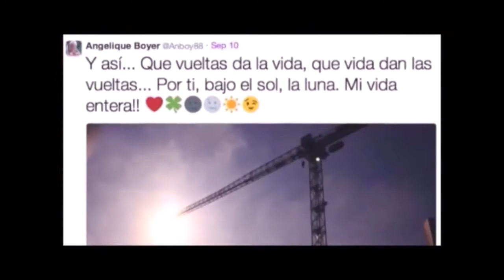Happy Valentines Day Angelique & Sebastian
Happy Valentine's Day😍💏nos llena de alegria verlos tan felices y tan enamorados y que siga creciendo el amor, unión entre ustedes,con más sonrisas, sueños, aventuras, magia, Dios🙏🏻los bendiga siempre, deseo toda la felicidad del mundo Angelique & Sebastian Magic❤️Boyerrulli